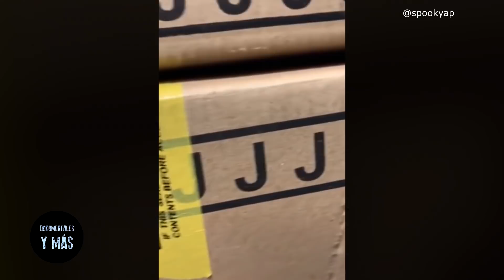Duende real es captado en cámara | NUNCA LES HABLES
Las extrañas historias de duendes y de fenómenos paranormales continúan surgiendo con el paso de los años. Esta vez, estaremos ante un video con tres grabaciones que te dejarán pensando sobre todo esta noche antes de dormir.

@Odessa S.
Ángel P.